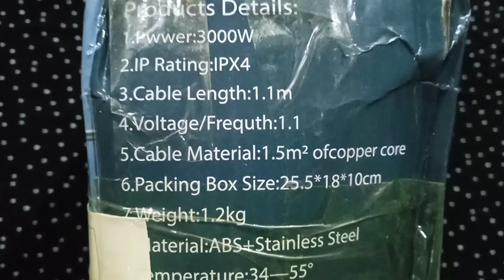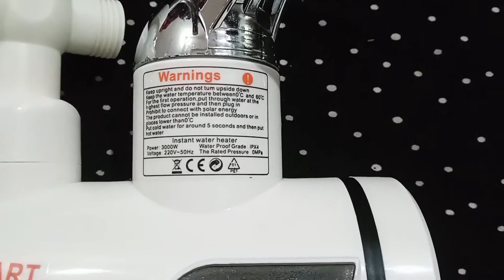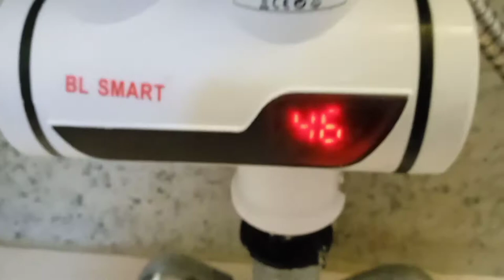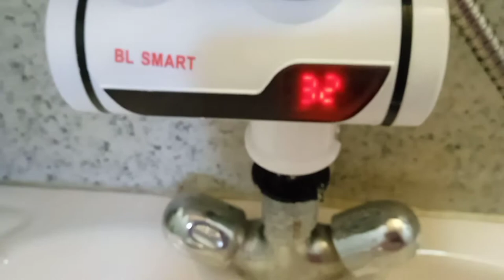review: electric instant water heater tap with SHOWER, price and quality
the last time I reviewed a water heater tap, it was without a shower and now I purchased this new one with a shower and wanted to share my experience with you all. plz watch the video carefully and completely for full information.

I bought this tap online, this is not a sponsored video